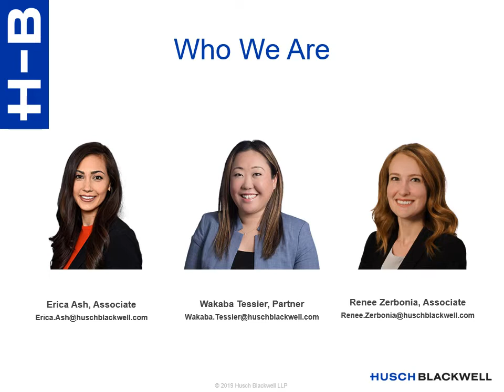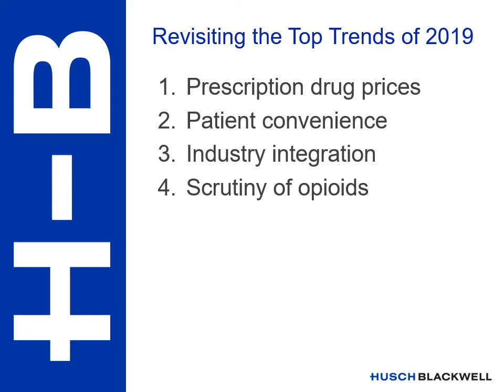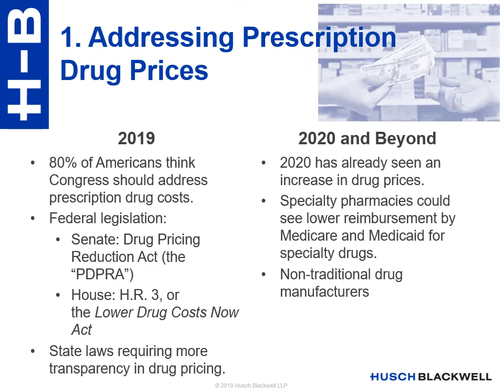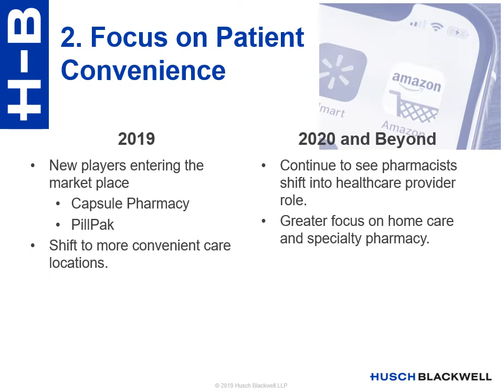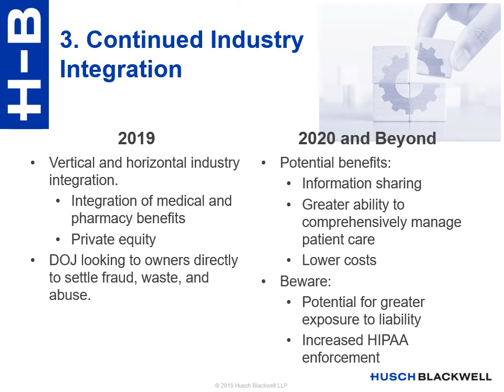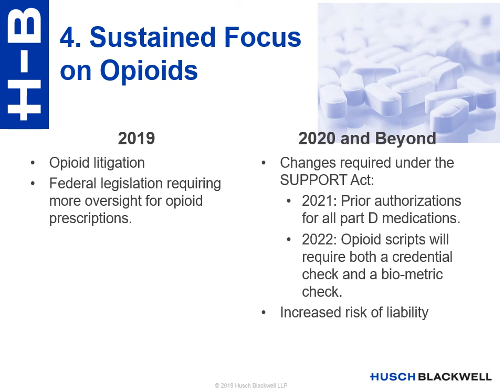Trends in Pharmacy: Looking Back at 2019 and Looking Forward to 2020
Our healthcare attorneys Erica Ash, Wakaba Tessier and Renee Zerbonia revisit the top pharmacy trends in 2019 and compare them to what is expected in 2020 and beyond. You will learn about timely topics such as prescription drug prices, patient convenience, industry integration and the sustained focus of opioids.